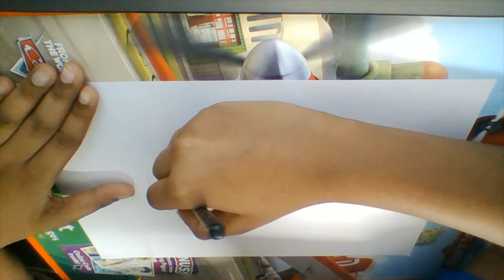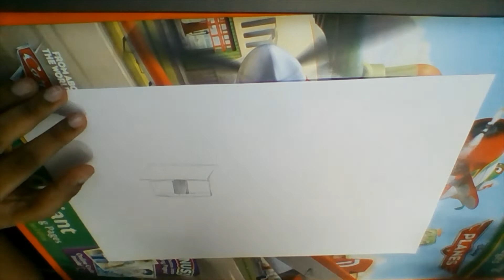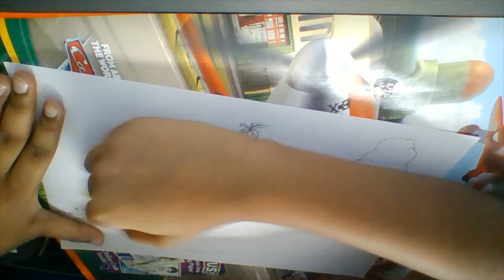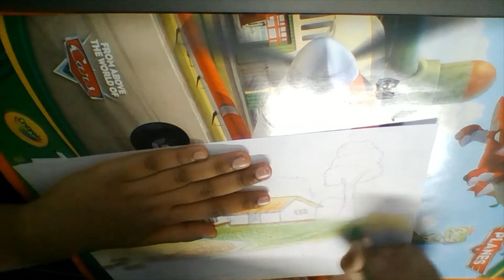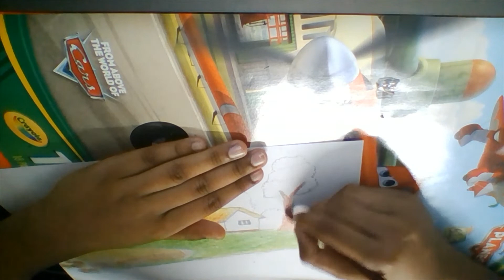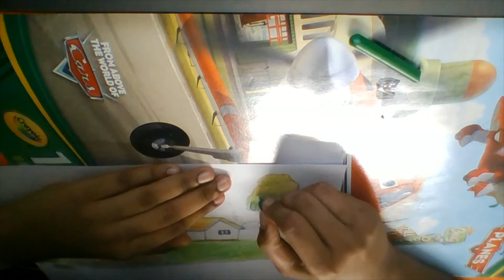Simple Nature Drawing||Drawing Village||Simple and easy steps to draw a beautiful village scenery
How to draw a Village||Drawing Village||Simple and easy steps to draw a beautiful village scenery by sidharth nandana...